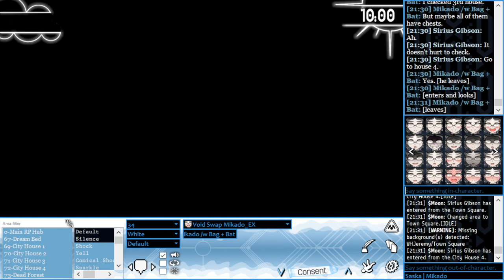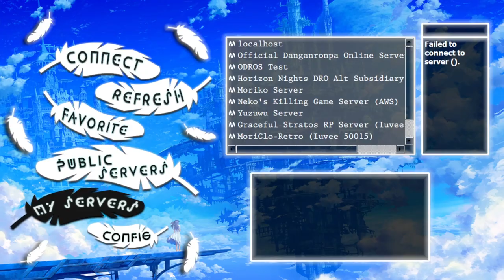Danganronpa Online - Witch's Heart RESET Loop 5: "The Deeper You Go"[Mikado's POV] [Part 1/2]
Hosted by Rocko.